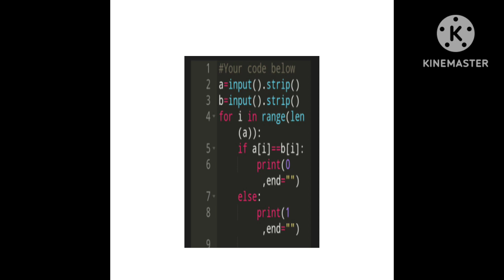skillrack daily challenge (DC) (15.9.23)